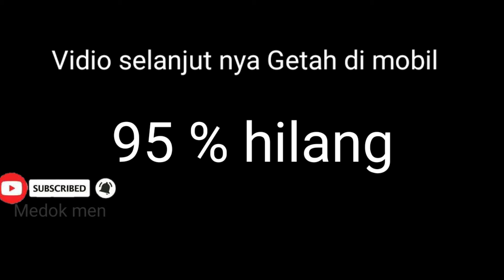Hoax = Getah di mobil bisa hilang dengan minyak , autan dan kayu putih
Saya sudah mencoba beberapa cara dari semua rekomendasi di beberapa vidio yang ada di youtube bahwa getah yang menempel di mobil bisa hilang menggunakan minyak kayu putih autan dan minyak goreng .
Ternyata setelah saya praktekan hasilnya nihil/zonk / hoax .

Jadi buat teman2 yang mempunyai masalah dengan getah yg nempel dimobil ga hilang2.
Jangan khawatir ya.di vidio saya selanjutnya GETAH BANDRL YG NEMPEL DI MOBIL BISA HILANG DALAM 10 detik .

Its true no hoax ..

Silahkan di tonton